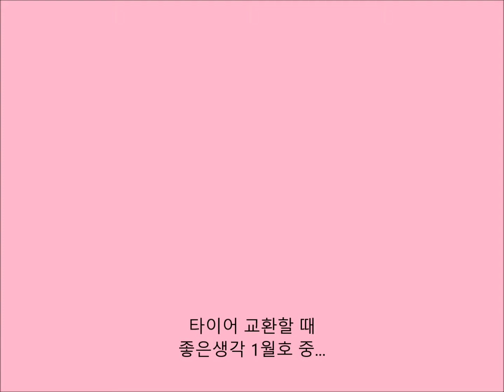타이어 교환할 때 (좋은생각 1월호)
생산일을 확인하자. 타이어 옆면에 표시된 '3216'과 같은 숫자다. 앞으 두 자리 '32'는 생산 주(32주 차)를 의미하고, 뒤의 두 자리 '16'은 생산 년도(2016년)를 의미한다. 즉 2016년도 32주 차에 생산된 제품을 뜻한다.